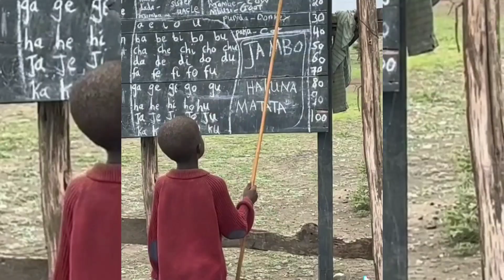White saviors in Africa. Should it stop?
✨ 𝗬𝗼𝘂 𝗰𝗮𝗻 𝗳𝗶𝗻𝗱 𝘁𝗵𝗲 𝗥𝗮𝗿𝗲 𝗔𝗳𝗿𝗶𝗰𝗮𝗻 𝗙𝗮𝘀𝗵𝗶𝗼𝗻 𝗝𝗲𝘄𝗲𝗹𝗿𝘆 𝗳𝗼𝗿 𝗛𝗲𝗿, 𝗜 𝗮𝗹𝘄𝗮𝘆𝘀 𝗹𝗼𝘃𝗲 𝘁𝗼 𝘄𝗲𝗮𝗿, 𝗼𝗻 𝗕𝗟𝗔𝗖𝗞 𝗚𝗢𝗥𝗜𝗟𝗟𝗔

LEGAL: This video is a Copyright-Protected content owned by the author and may not be used in any form without the written consent of the author. Any violation may be subject to legal action under current laws.